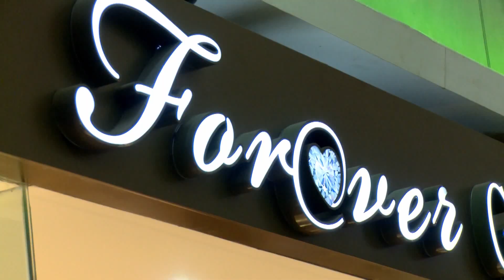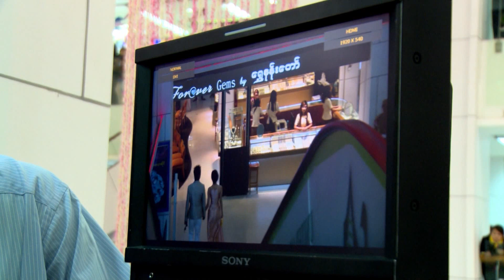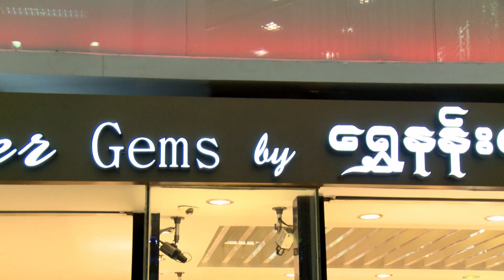Art Sky (Part- 2) (25. 2. 2015)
သရုပ္ေဆာင္ ေနတိုး၊၀တ္မႈန္ေရႊရည္ တို႕ရဲ႕ ေရႊနန္းေတာ္ေၾကာ္ျငာရိုက္ကူးေနျခင္း